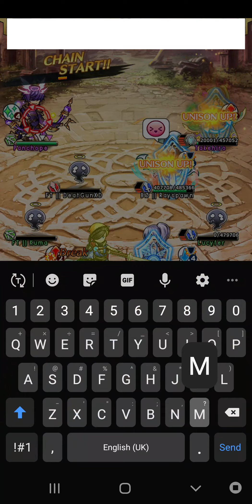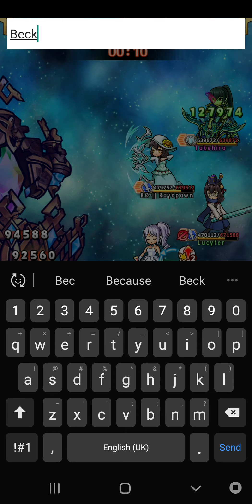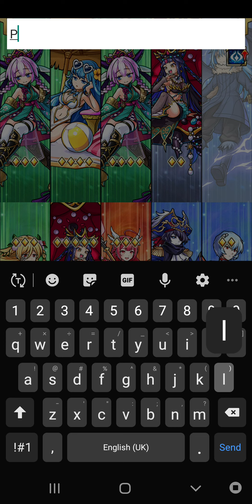Unison League - Guild Battle 138 - I'll be rook from now on!